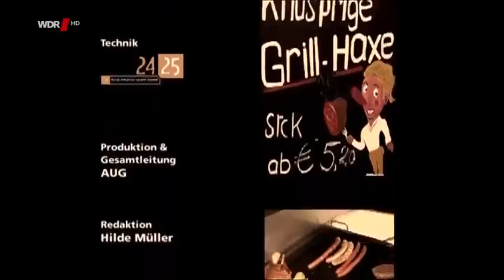Dittsche vom 11.11.2016 - Kalenderwoche 45 - #214